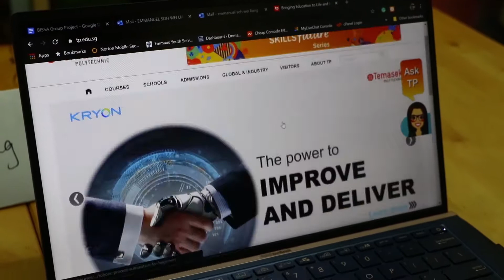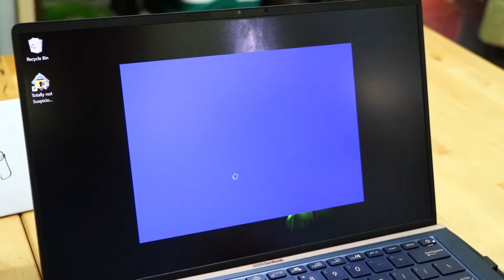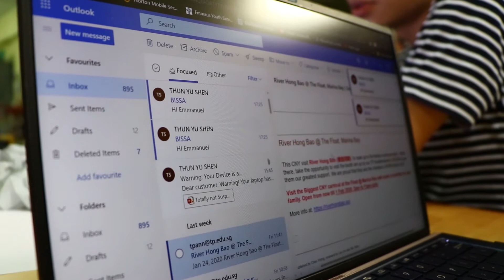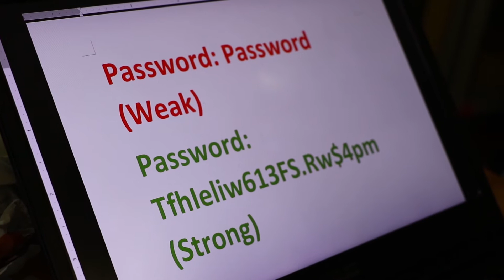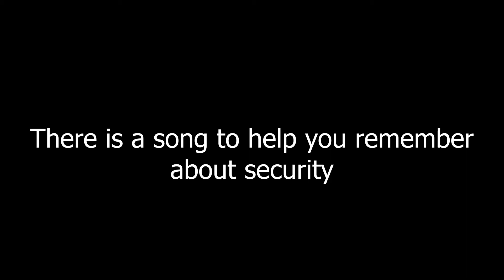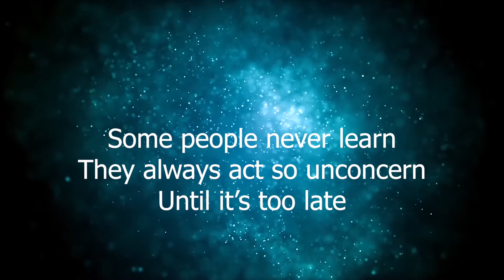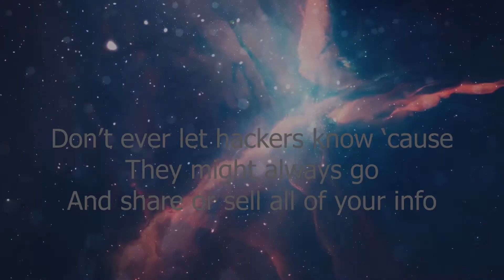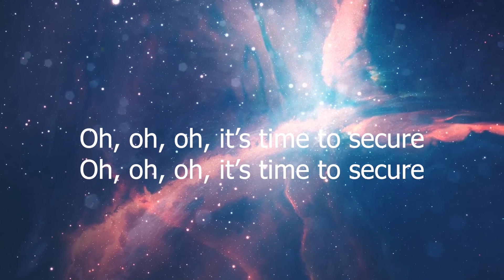BISSA Educational Video